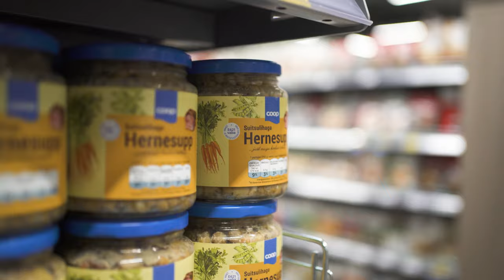Coop Salme Konsumi viikingid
Saabudes Coop Saaremaa vastvalminud Salme Konsumi juurde tunned koheselt tuule kantud soolase merevee hõngu. Tuult on siin Sõrve sääre väravas alati, puhugu see siis otse Liivi lahelt või teiselt poolt säärt Läänemerelt.

⚓️Tuulte kantud olid ka 2 viikingilaeva, mis 8. sajandil Salme kandis randusid ning leidsid siin koos viikingitest rändajatega viimase puhkepaiga. Euroopa viikingiajaloo ümber kirjutanud laevamatuste leiud avastati enam kui kümmekond aastat tagasi mitte just kaugelt uuest Konsumist.

⚓️Nii on Coop Salme Konsumis tunda viikingite kantud vaimu. Eks iga meie kauplus on oma tegu ja nägu. Oma piirkonna, kogukonna, traditsioonide ja pärandi nägu. Las nii ollagi.

⚓️Kui soovid saada osa viikingite vaimust, siis tule avastusretkele. Ikka viikingite moodi. Ikka meritsi. Ega Saaremaale muud moodi eriti saagi.

🎥 Pilleli ja Hannes